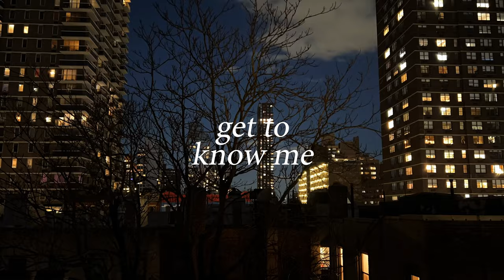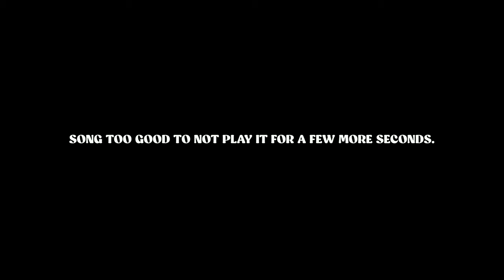VLOG 28 a dog with tiny shoes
- blender workspace 🍕
    - design 3
    - price 2 (650$ a month)
    - filmability 4
    - community 2

*all out of 10

Questions:
1. What is your name
2. What is your middle name
3. Where are you from?
4. Where do you live?
5. What do you do for a living?
6. What is your favorite color?
7. What is your star sign?
8. What is your favorite music genre?
9. Who is your favorite musician?
10. Favorite food?
11. Favorite drink?
12. Favorite snack?
13. Favorite holiday?
14. Favorite past time?
15. Favorite sport?
16. What is something you are talented at?
17. What is something you wish you were talented at?
18. Are you competitive?
19. Describe yourself in a single sentence?
20. What is the best compliment you have ever received?